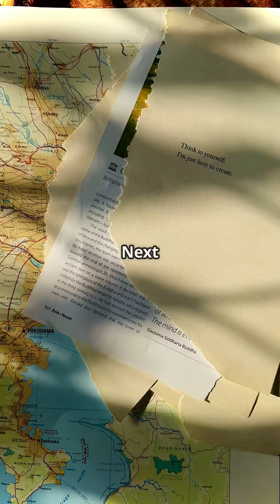Project Habakkuk: The WWII Ice Aircraft Carrier Made of Pykrete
In WWII, Britain planned an aircraft carrier made of ice. They called it Project Habakkuk, built from pykrete: ice reinforced with wood pulp, tough enough to stop bullets and strong enough to saw without cracking. Engineers tested a prototype on a frozen lake, with miles of coolant pipes to keep it solid at sea. But it needed vast refrigeration, the war shifted, and steel carriers arrived so the dream thawed. Still, for a moment, humans tried to carve a floating fortress from winter itself. Admit it: your brain just shivered.